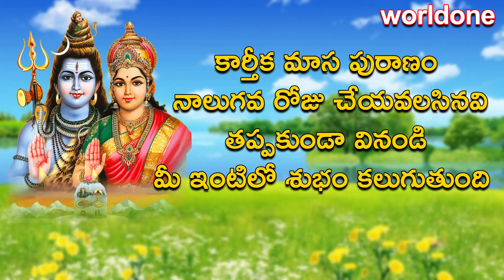Karthika Pournami Special Karthika Puranam Day 4